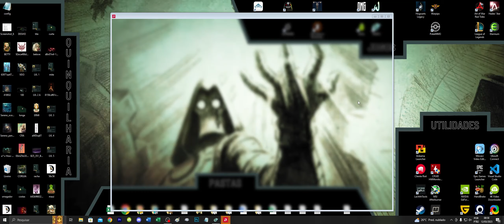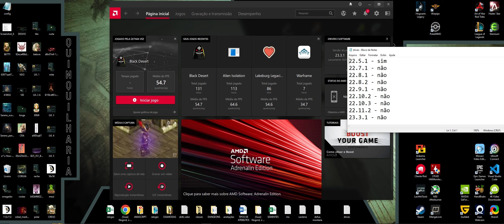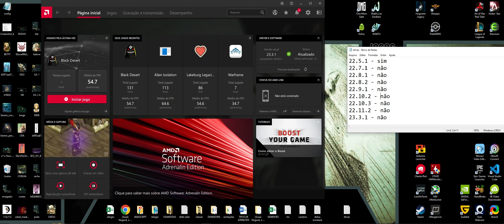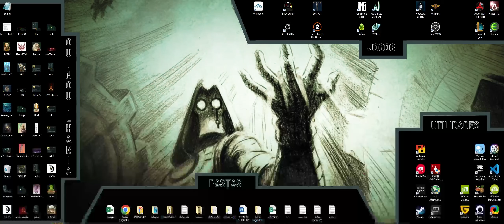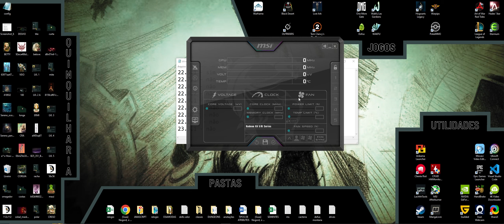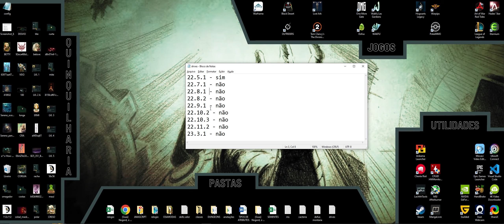WAKFU - DICA - Problemas com interface - Danos e bonus não aparecem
Videozinho com solução a um probleminha com os drives AMD.